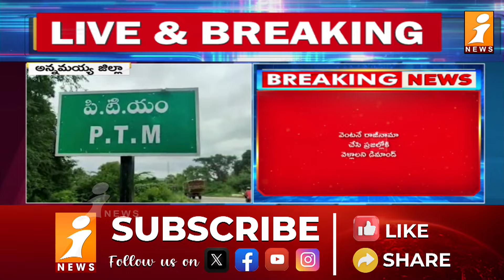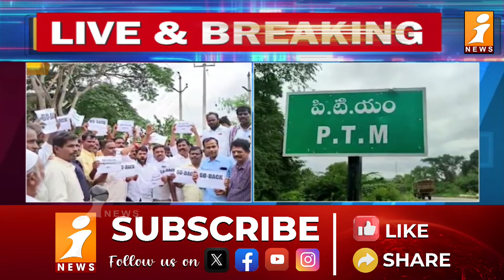జయ చంద్రా రెడ్డి హౌస్ అరెస్ట్ | High Tension at annamayya district | iNews